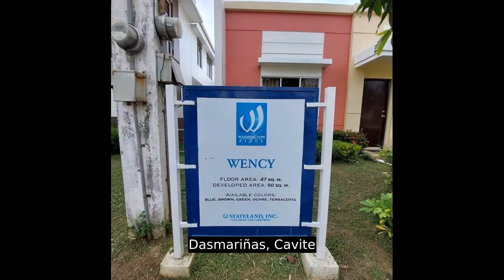House and Lot For Sale 2 Bedroom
Number of Bedrooms: 2
Number of Bathrooms: 1
Floor Area: 47 sqm.
Lot Area: 100 sqm.
House Type: Single Attached House
Number of Floors: 1
Number of Car Parking Spaces: 1